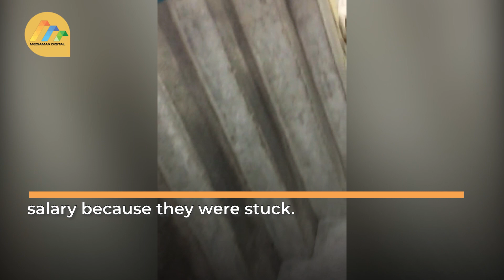Five Kenyan men appealing for assistance to leave Malaysia’s poor living conditions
Five men who moved to Malaysia in search of better jobs are pleading for assistance since they claim their employer fired them without paying them.